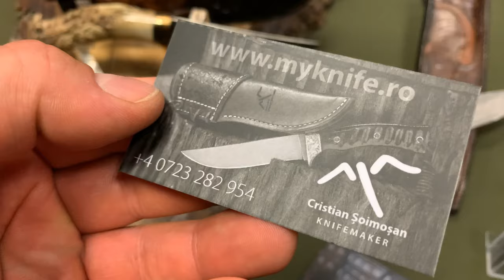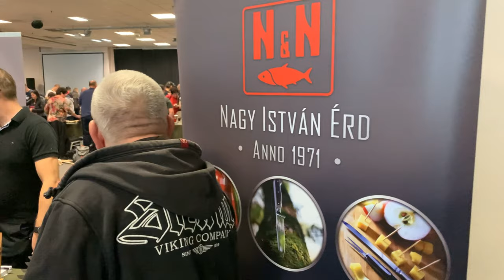Lurdy Késkiállítás 2022 - Micsoda kések, micsoda élmény!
Egy rövid összefoglaló az idei 2022-es Nemzetközi Lurdy késkiállításról. Szerettem volna átadni az élményt azoknak is akik esetleg nem lehettek jelen az egyik napján sem. Nem készült minden készítő asztaláról videó az én hibámból és más okokból kifolyólag, és a fő célom sem az volt, hogy mindenkit részletesen megemlítsek. Az én szemszögömből akartam bemutatni ezt az eseményt és az élményre koncentrálni.

Sajnos az egyik készítőnél rossz keresztnevet említettem. Szabó András kovács helyett Istvánt. (15:12-nél) Elnézést kérek a kellemetlenségért.

Photo used for thumbnail Background is by max fuchs on Unsplash